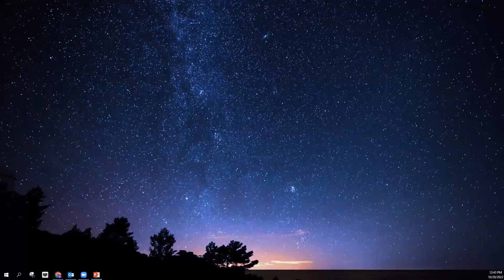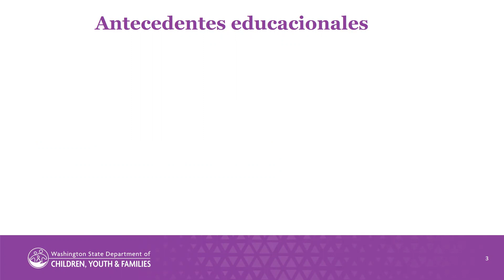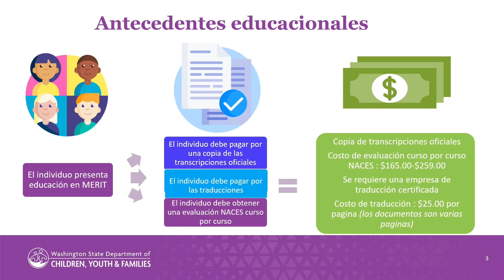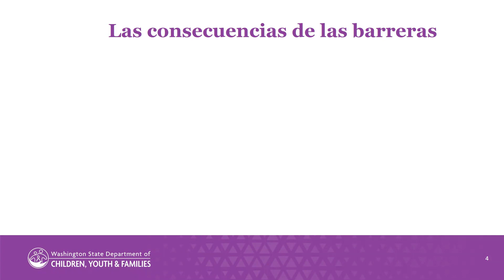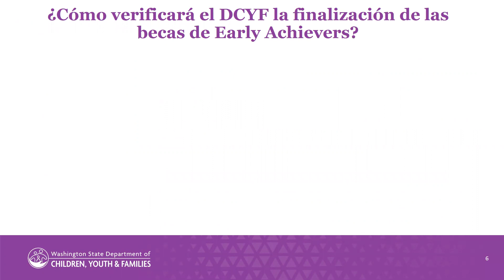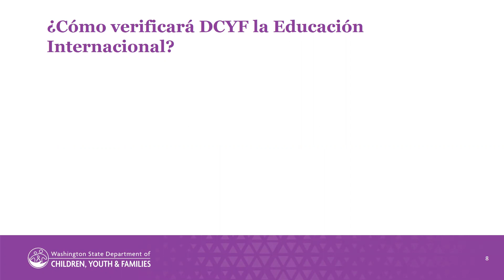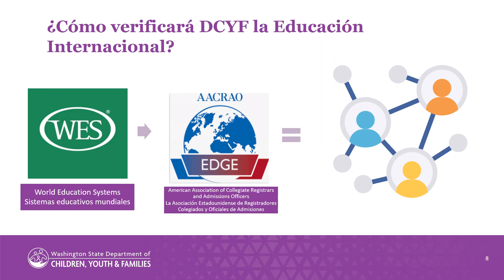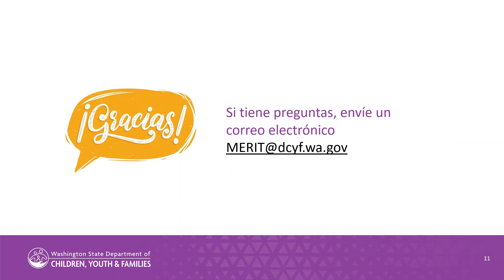Update to Education Verification for International Degrees SPANISH